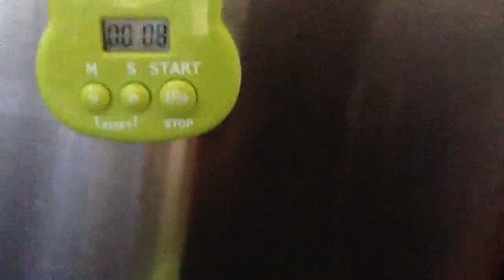Can kid finish ice cream bucket in five minutes????? Very funny😅😆😱😂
Hello guys KK Kache here with coopers production and we decided to do a challenge: Eat a WHOLE Ice cream BUCKET! In five minutes! Kache you guys later!!!